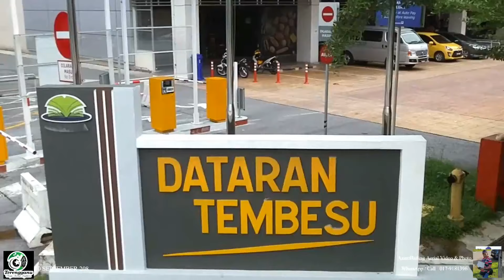Kemeriahan @ Dataran Tembesu Kuala Nerus Terengganu 2019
Dataran Tembesu adalah pusat komersil utama bagi daerah Kuala Nerus, daerah ke lapan dan termuda di Terengganu. Nama asalnya ialah Dataran Austin tetapi telah ditukar menjadi Dataran Tembesu pada tahun 2018, mengambil nama tempat dimana terletaknya pusat komersil ini.